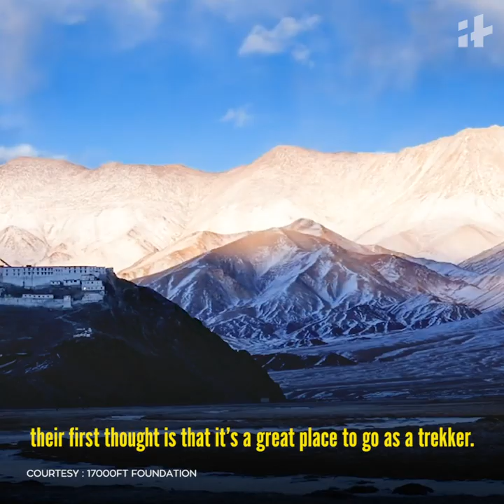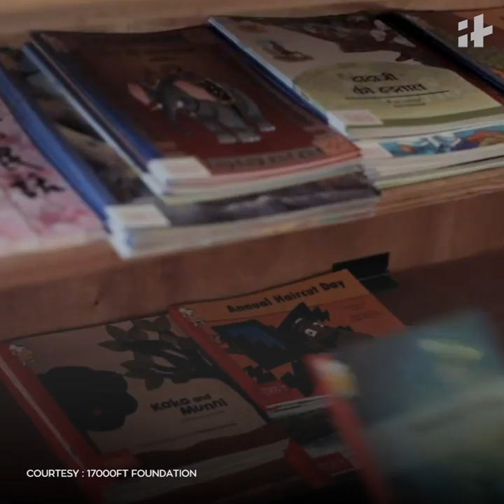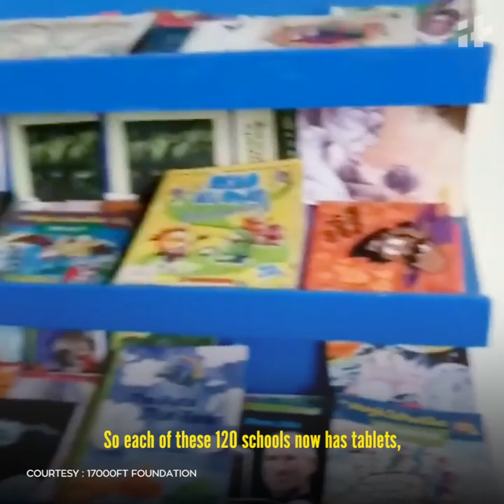Indiatimes - Education at 17,000 feet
Setup with a focus to improve lives of people living in very remote villages, in areas that lie isolated and forgotten due to difficulties posed by tough terrain, 17000 Ft Foundation is taking education to a highest level.

AMAZING.